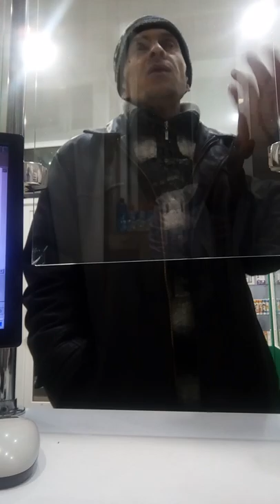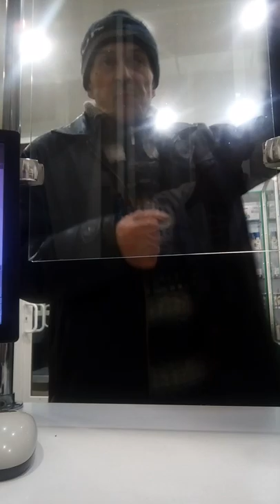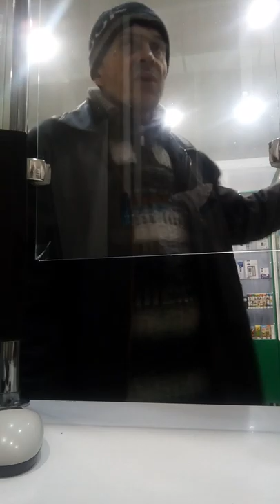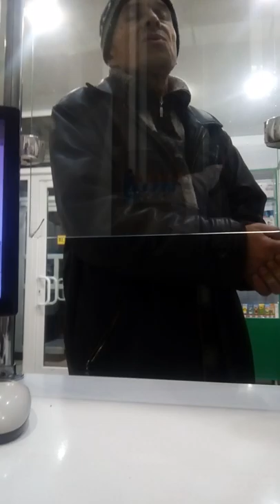Мариуполь | Мужик с Уханя|Про Коронавирус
Мариуполь, Донецкая область.
Мужик с Уханя пришёл рассказать свежие новости